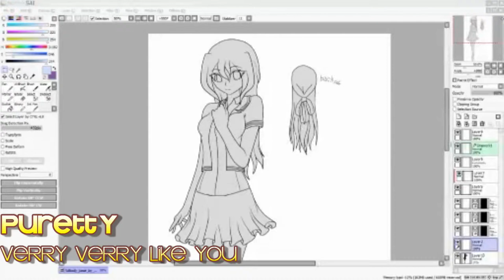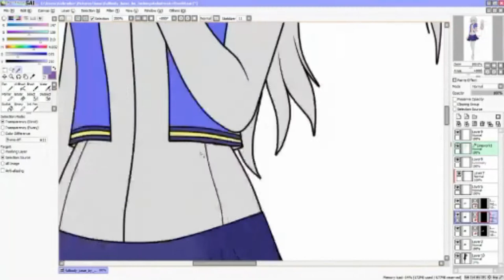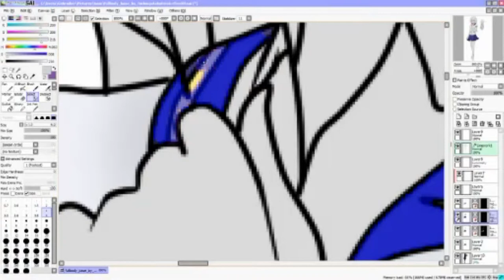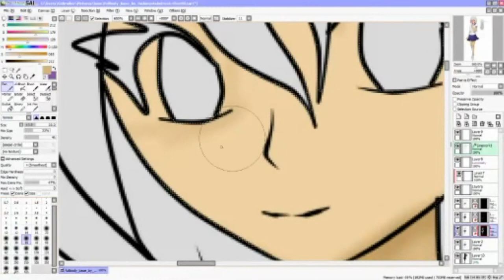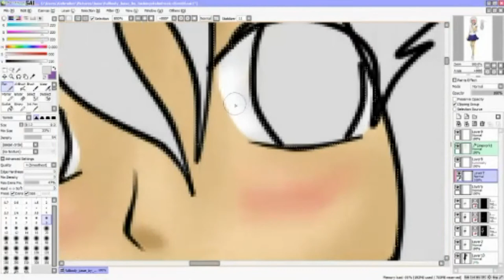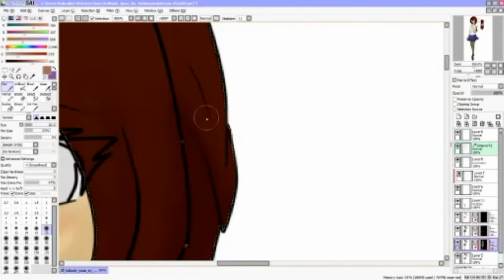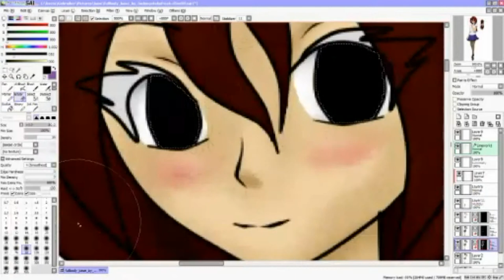speedpaint Julia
songs used
puretty very very like you
hello venus love appeal

original drawing time 37 minutes